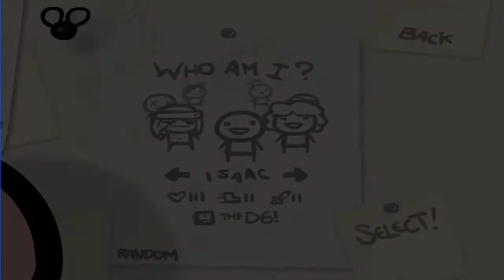Let's Play! The Binding of Isaac - Run #3 - Il Dado